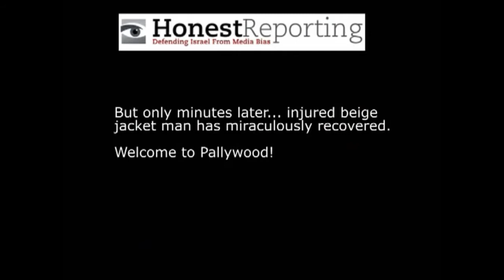Cooper's Video Footage of Palestinian Injuries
UPDATE: BBC and CNN React to Pallywood Video Footage
Green Screen
CNN video of police charge at Sandy Hook is not Sandy Hook

 Aerial footage of police running at school shooting scene

CIA Front man Anderson Vanderbilt Illuminati bloodline Cooper tries to vilify a professor who is exercising his first amendment right to free speech. Cooper is only fanning the flame on a burning bag of dog shit that nearly everyone with at least two brain cells is waking up to. Anderson Cooper has long traded on his biography, carving a niche for himself as the most human of news anchors. But there's one aspect of his past that the silver-haired CNN star has never made public: the months he spent training for a career with the Central Intelligence Agency

Sandy Hook community leader rips Florida professor who doubted massacre